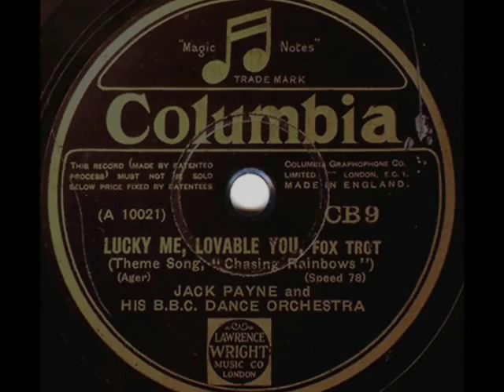Jack Payne's BBC Dance Orch. - Lucky Me-Lovable You, 1930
Jack Payne & His B.B.C. Dance Orchestra - Lucky Me-Lovable You, Foxtrot from "Chasing Rainbows", Columbia 1930

It's one of the nicest recordings of one of the kings of  British dance band scene of the 1930s. Ex-aequo with the whole legion of such geniuses like Ray Noble, Bert Ambrose, Jack Hylton, Debroy Somers, Henry Hall, Jack Jackson - to name only the few - he created the legend of London's 1930s - the Greatest Decade in the history of British dance music. Jak Payne's heyday was the turn of the 1920/30s, when he directed the B.B.C. Dance Orchestra.

ATTENTION: This is my second try to upload this movie with the undistorted sound track. The previous uploaded version was just awful - the bass almost completely disappeared. What are they doing with our films during the processing? I hope, this upload will be of a better quality. Jack Payne deserves it.